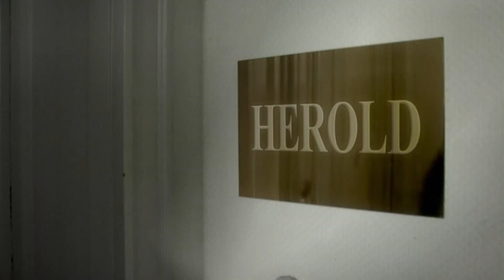Should I Really Do It? | A Film by Ismail Necmi | Official Trailer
35mm | Color | 89 minutes | German & Turkish | Turkey | 2008 |

Truth might well be stranger than fiction, but who would have thought it could be so hallucinogenic?

The film follows the surreal story of Petra (Petra Woschniak), a mesmerizing figure who scours the streets of Istanbul. We are introduced to her twilight universe via daily sessions with her very unusual therapist HEROLD (Herold As Itself). This masked conversationalist is a wine-sipping, coke-sniffing man of unspecified sexual orientation who tries to break down Petra's defences while maintaining his own. Hidden behind a leather S&M mask and topped off with a variety of flamboyant wigs, he talks her through her deepest fears, though his intentions are unclear.

They talk about her life, which initially comes off as a never-ending party. Sporting an intimidating shaved head, Petra is involved with fashion and other artistic endeavours, and has actually made a name for herself as a hairdresser. Residing in Istanbul as an illegal immigrant, the thirty-eight-year-old German enjoys wide recognition in local alternative circles. She spends her time experiencing life and consuming large quantities of drugs, until the day comes when she has to pay her dues.

Petra lost her father, her mother and one of her own kidneys to cancer, and now it seems her twin sister is about to become a casualty of the disease as well. Swiftly leaving Istanbul to care for her sibling in Germany, Petra finds her life suddenly transformed into a series of quiet, homey afternoons in the countryside with her sister's dogs. It seems she has decided to take a break from her exorbitant lifestyle and befriend the boring neighbours. But will she be able to suppress her Istanbul personality forever? And what is the big secret behind her self-inflicted isolation?

Luring us in with a promise of a rational explanation, Ismail Necmi introduces us to a shadowy world of serpentine women and fetishistic males. Moving between fantasy and reality, you soon discover the best place is in between, a nifty little spot where you can be anyone you want to be, no explanations, no holds barred. Necmi, a renowned photographer, moves easily between these realms with fascinating confidence. The result is an intelligent, original and strikingly attractive film."

Dimitri Eipides - Toronto Film Festival Programmer

Conference Opening Film
An Interdisciplinary Conference on Fetishism
"Substitute Lack! / Accept No Substitutes!"
Istanbul MODERN - Museum of Modern Art

Conference Opening Film
New Directions in Turkish Film Studies Conference IX
"Cinema and Reality"
Istanbul Kadir Has University

AWARDS & FESTIVALS

34th Toronto International Film Festival 2009
Official Selection -- Discovery

Daniel Langlois Innovation Award
38th Montreal International Festival du Nouveau Cinéma 2009
International Competition - Louve d'Or

6th Reykjavik International Film Festival 2009
International Competition - New Visions

33rd São Paulo International Film Festival 2009
International Competition - New Directors

25th Haifa International Film Festival 2009
International Fipresci Competition - New Directors / New Horizons

1st Rome Gender DocuFilm Film Festival 2010
International Competition -- Visions Around The Body

7th If Istanbul International Independent Film Festival 2008
International Competition -- Discovery

Most Promising New Director Award
Most Promising New Screenwriter Award
20th Ankara International Film Festival 2009
National Competition

17th Hamburg International Film Festival 2009
Official Selection - Agenda 09

33rd Cairo International Film Festival 2009
Official Selection - Festival of Festivals

7th World Film Festival of Bangkok 2009
Official Selection - World Cinema: Cinema Beat

11th Mumbai Film Festival 2009
Official Selection - Above the Cut

11th Thessaloniki Documentary Festival 2009
Official Selection - Portraits: Human Journeys

3rd Costa Rica International Film Festival 2009
Official Selection -- Montezuma

33rd Göteborg International Film Festival 2010
Official Selection -- New Visions

3rd Kiel Fetish Film Festival 2010
Official Selection

10th Wroclaw Era New Horizons International Film Festival 2010
Official Selection - New Cinema of Turkey

16th Adana Golden Boll Film Festival 2009
Turkish Cinema: Special Selection

45th Antalya Golden Orange Film Festival 2008
National Competition